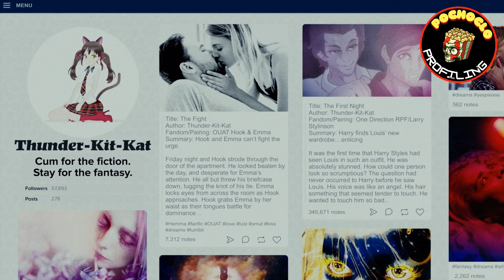PSICOLOGA analiza a Lexi, Kat y Cal | Análisis EUPHORIA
Si queres empezar terapia conmigo, escribime por IG

Seguime!